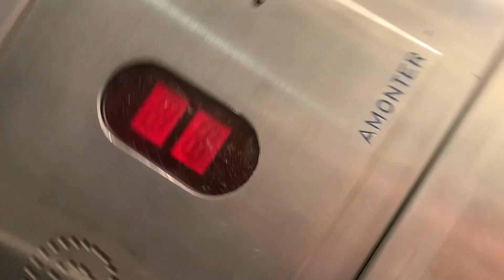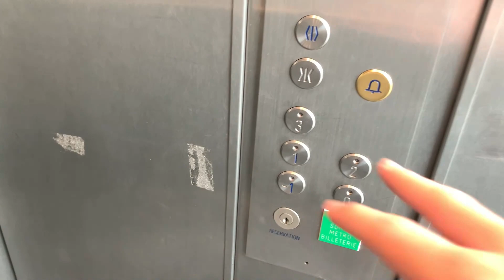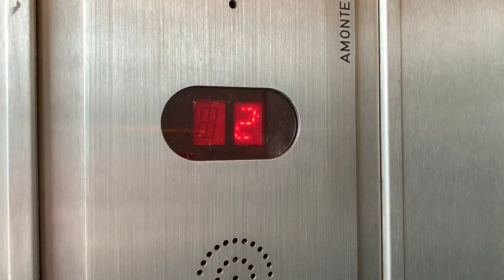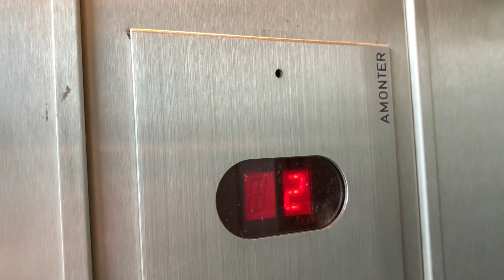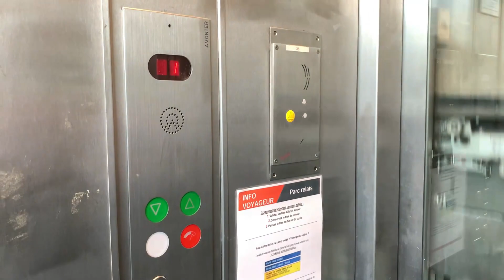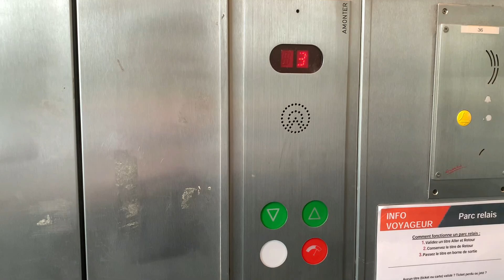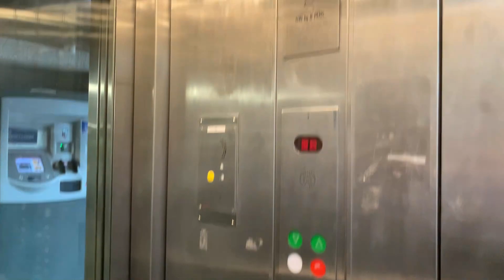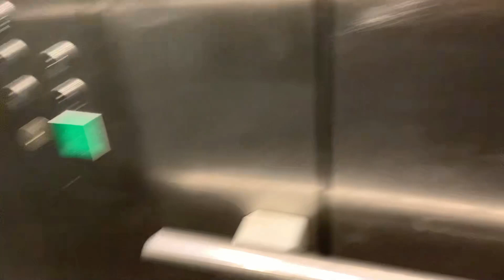1998 Schindler OXO elevators @Parc Relais TCL Gorge de Loup, Lyon, France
Technical information
* Manufacturer: Schindler
* Model: OXO
* Type: 2 Speeds traction
* Capacity: 630kg/8 pers